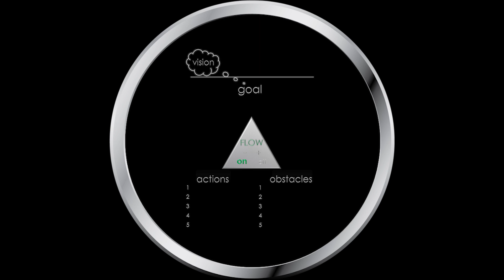WHAT IF you were the DRIVER in your LIFE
Video 3 in the WHAT IF series